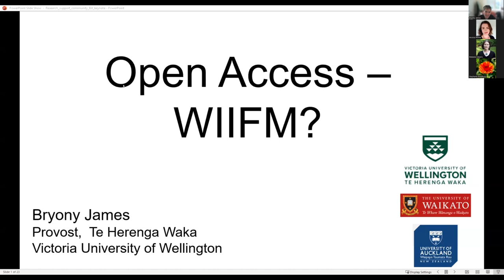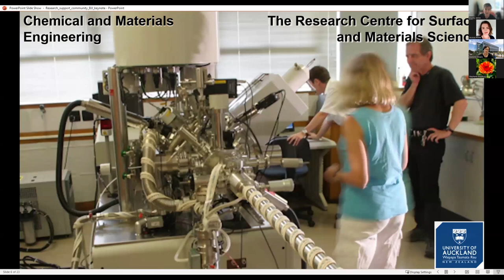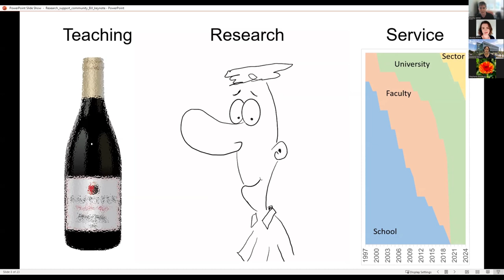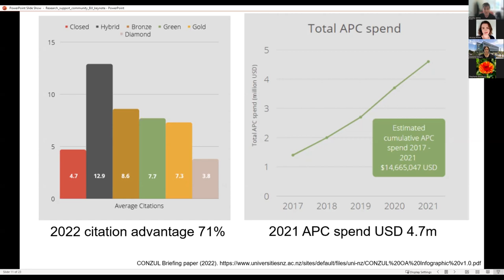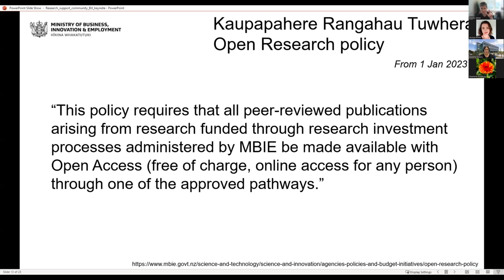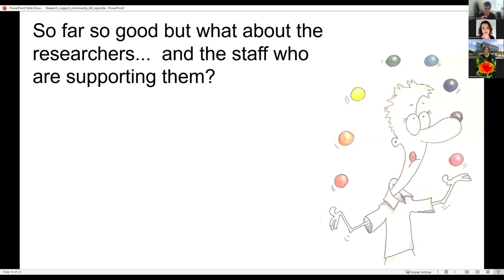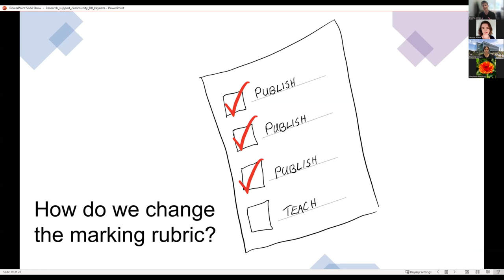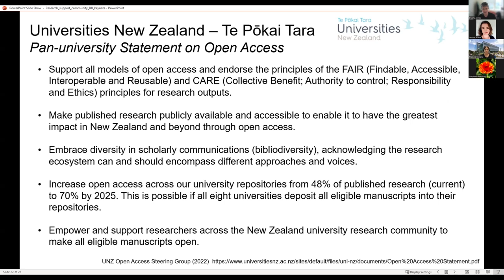Keynote: Open Access - WIIFM?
Professor Bryony James, Provost, Te Herenga Waka, Victoria University of Wellington